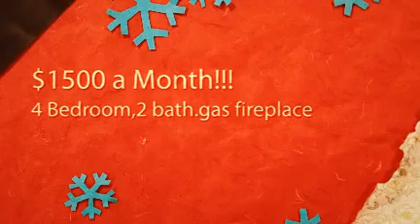4109 Petersburg 76244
Homes For Lease in Fort Worth, 76244.